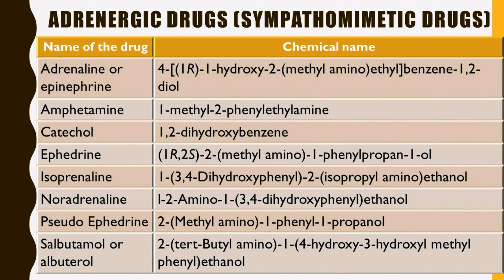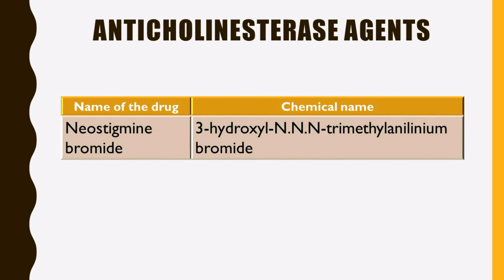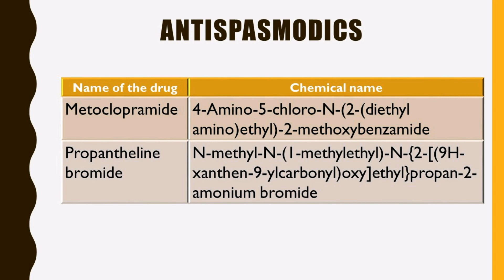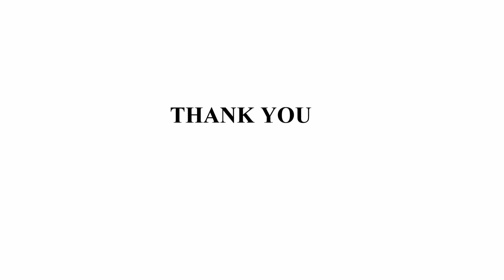CHEMICAL NAME OF DRUGS - MEDICINAL CHEMISTRY ONLINE NOTES-FOR PHARMACY STUDENTS - part-3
Hello friends here is next video, in this we have discussed about important Chemical Name of Drugs which is often asked in most of pharma exams like pharmacist grade2 /GPAT/RRB/other pharmacy competitive exams.

GPAT#PHARMACY# RRB#DRUG# INSPECTOR EXAMS